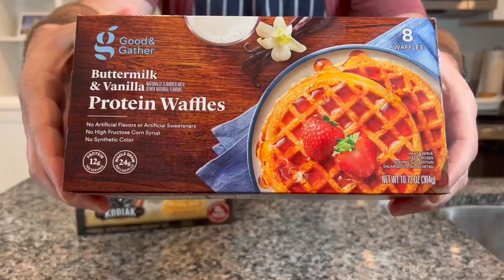Frozen Protein Waffles! Is the Name Brand Better Really the Best?? Kodiak vs. Good & Gather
Have you ever wondered if there is really a best frozen protein waffle? Have you ever wanted to compare Kodiak power waffles to Target's knock of version? Well, that's oddly specific, but this video will give you our opinion on that!